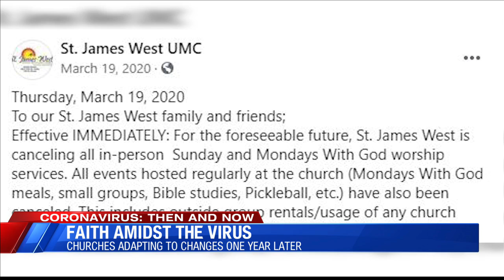Churches Reflect On 1 Year Of COVID Changes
Churches have been hit hard by the pandemic with major changes to way services are held. One year after the first big change, uncertainty is still there.